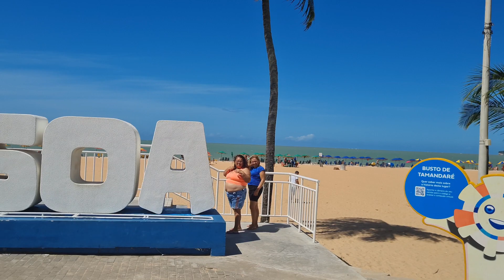How is to live in João Pessoa? 4K bike ride in Tambaú - João Pessoa, Paraiba, Brazil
Best beach bike path in the world! Tambaú - João Pessoa, Paraiba, Brazil. 4K UHD HDR 60fps. Year 2022.

 @rooziel 57   @Czech in effect   @Star Walk   @Robson na Rota do Sol   @Vort-C Ambience ​